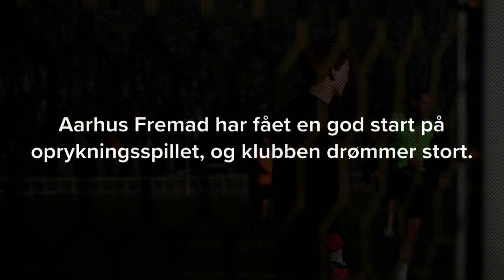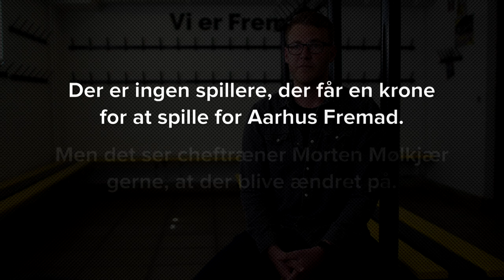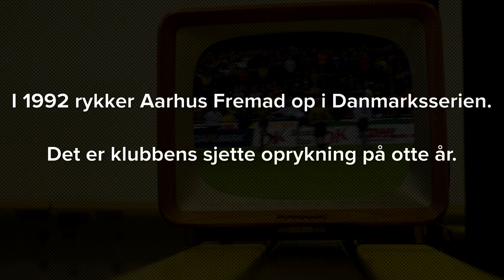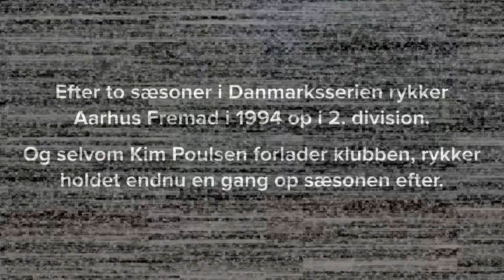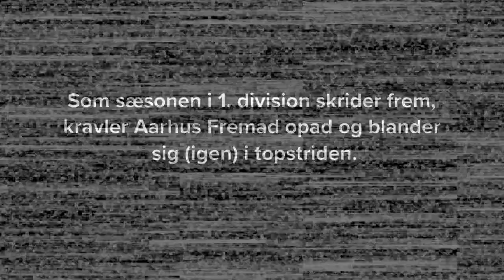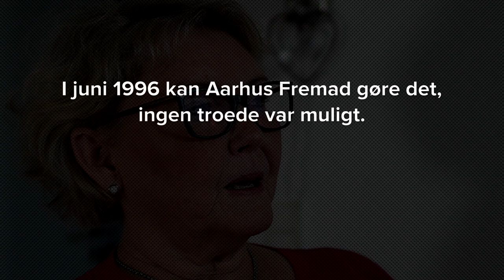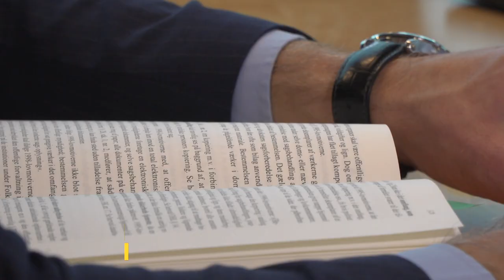Aarhus Fremad-spiller går amok i pausen [2:5] Det Skal Nok Gå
Temperamentet kan gå højt i et omklædningsrum - også selvom man "bare" spiller 2. division for Aarhus Fremad og ikke får en krone for det. Topscorer Christian Nissen har i hvert fald svært ved at bevare roen, da tingene ikke helt flasker sig for ham og holdkammeraterne i Aarhus Fremad.

Aarhus Fremad er en lille fodboldklub i det nordlige Aarhus. Den spiller i dag i 2. division, men klubben har en stor fortid. I 1990'erne rykkede klubben på mirakuløs vis op i Superligaen og blev en darling i hele fodbold-Danmark.

TV2 ØSTJYLLAND har fulgt klubben, der ikke er som de andre. Aarhus Fremad går sine egne veje -  altid tæt omsluttet af Fremad-ånden.

Historien om Aarhus Fremad er historien om forrygende opture og tragiske nedture. I dag klarer klubben sig bedre, end den har gjort længe, og ambitionerne om igen at kravle op i rækkerne lever i bedste velgående.

Vi håber, I kan lide vores serie Det Skal Nok Gå. Når I har set alle afsnit, ligger der heldigvis endnu flere serier og videoer klar til jer på vores YouTube-kanal.

Hver dag poster vi også en masse videoer, billeder og nyheder fra Østjylland på vores: